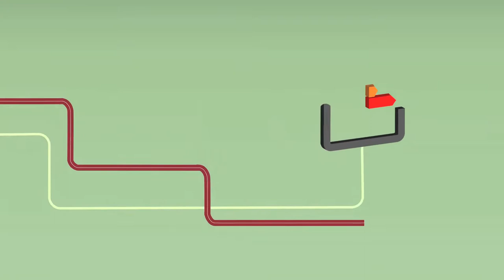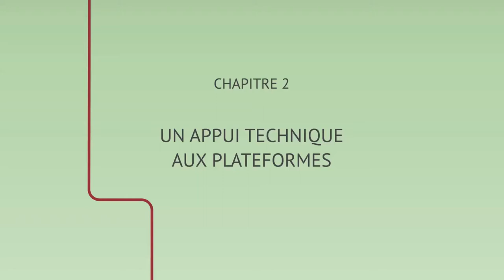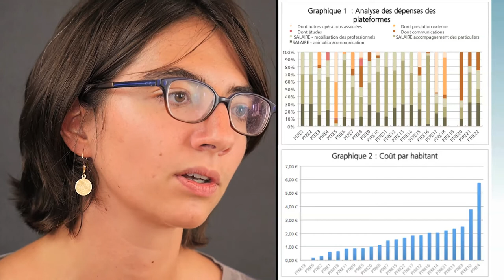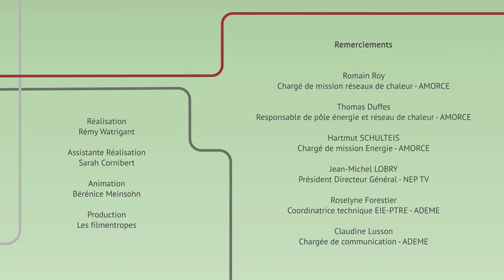ADEME - RENCONTRES EIE/PTRE 2017 - AMORCE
Vidéo réalisée dans le cadre des Rencontres Nationales Réseaux EIE & PTRE 2017.

Sujet : "Accompagner les collectivités dans leur politique de rénovation de l'habitat privé".

Réalisation : Rémy Watrigant
Production : Les filmentropes